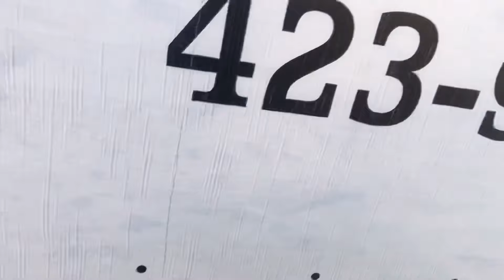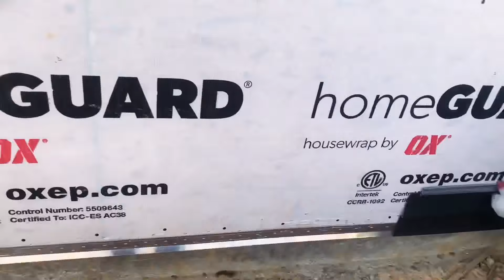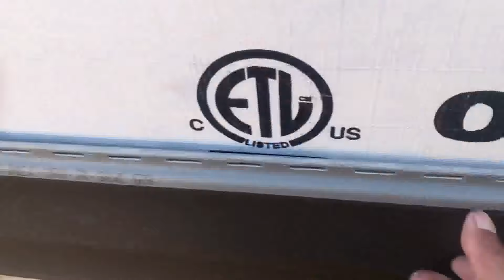How install vinyl siding Como instalar siding de plástico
Instalando sidin de vinyl en Cleveland Tn